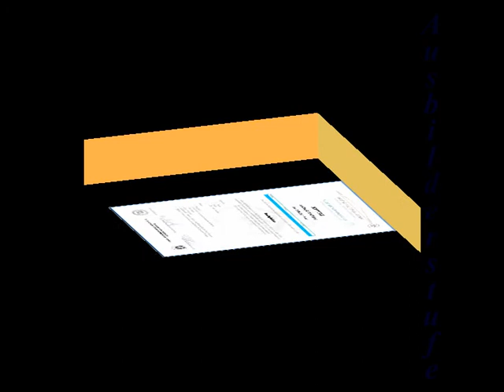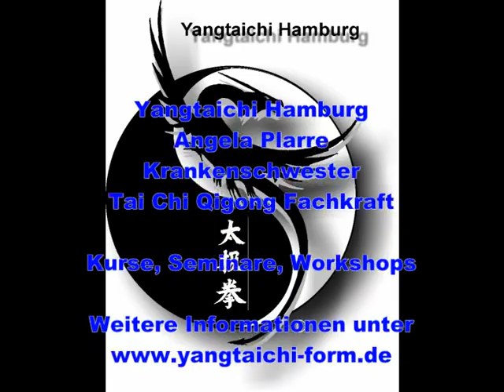Tai Chi/ Qigong Lehrer/ -in Suche in Hamburg, Teilnehmerschutz und Qualität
Wer Tai Chi/ Qigong lernen möchte, sollte seinen Lehrer/ seine Lehrerin immer nach dessen Qualifikation fragen. Nur kontinuierliche Weiterbildung trägt zur Qualitätssicherung bei. Achten Sie auf Qualität und Teilnehmerschutz (AGB)! Angela Plarre - Yangtaichi Hamburg.
Zertifiziert und von den Krankenkassen anerkannt als Tai chi und Qigong Lehrerin seit 2008.
 Kurse für Tai Chi und Qigong in Hamburg Osdorf/ Othmarschen/ Nienstetten/ Flottbeck/ Blankenese.
Co-Trainerin in der Tai Chi/ Qigong Lehrerausbildung des Dachverbandes